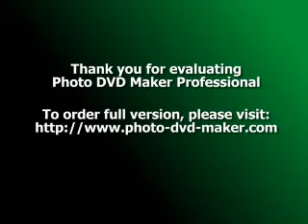Rabindranath ar Ami (tumi khusi thako)